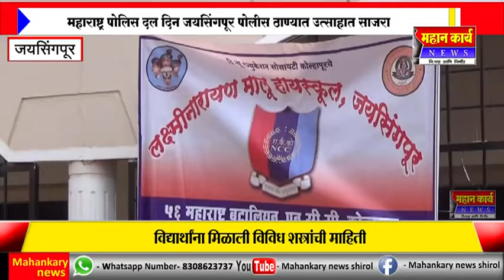महाराष्ट्र पोलिस दल दिन जयसिंगपूर पोलीस ठाण्यात उत्साहात साजरा